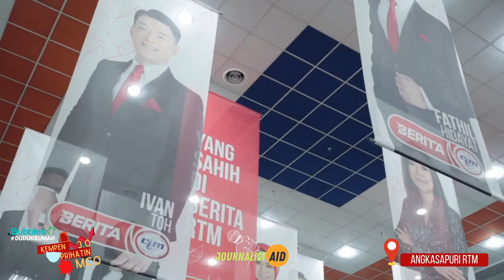BUBBLES O2: JOURNALIST AID (RTM)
Selain pesakit COVID19 & petugas kesihatan, Misi KitaJagaKita diteruskan lagi dengan menyumbang Air Mineral Beroksigen Semulajadi Bubbles O2 kepada "WIRA TIDAK DIDENDANG" yang lain. Tanpa mereka, Buta lah kita.
Bubbles O2 continues contributing Naturally Oxygenated Mineral Water, Bubbles O2 to the other UNSUNG HEROES as a token of appreciation of their tireless report on COVID19. Without them, we left to blind during this pandemic.
Lokasi /Location: RADIO TELEVISYEN MALAYSIA, RTM
MENGENAI BUBBLES O2
Air Mineral Semulajadi Beroksigen Bubbles O2 yang kaya dengan oksigen terlarut terbit dari sumber akuifer 800 kaki di dalam batuan di Negeri Sembilan. Air ini secara semulajadi telah melalui batu-batuan yang berusia ratusan tahun, mengandungi oksigen terlarut yang sangat tinggi dan menghasilkan air yang sangat jernih apabila dibotolkan.

ABOUT BUBBLES O2
Bubbles O2 is a natural mineral water rich with dissolved oxygen drawn from an underground river 800 ft below the surface in the state of Negeri Sembilan, Malaysia. The water is supersaturated naturally with oxygen after its years long journey through weathered rock, resulting in pure oxygen-rich , crystal clear water which bubbles surfacing and is then directly bottled at the source.